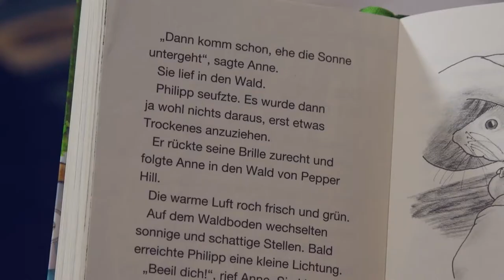Bande annonce documentaire Alexandre Vonlanthen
Lors d’une rencontre avec un medium Alexander Vonlanthen  entre en  contact avec un autre niveau de conscience, avec une force de guérison créative.  A partir de ce moment là, il soutient des personnes qui souffrent de maladies et de douleurs. Il les aide à promouvoir leur propre force de guérison. Le journaliste et  régisseur  Rolf Dietrich a accompagné  Alexander Vonlanthen pendant son travail. Il présente des personnes qui ont pu expérimenter grâce à son intervention un processus de guérison ; il donne  également la parole à des médecins, qui envoient des patients à Alexander Vonlanthen. Un film émouvant qui résume une grande force intrinsèque en chacun d’entre nous.